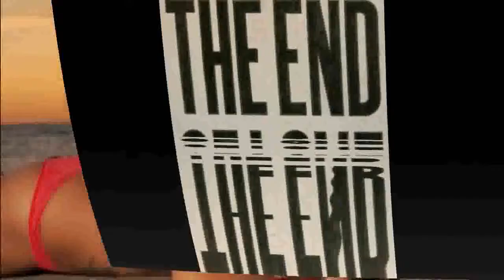Se Telefonando - Nek - Cover Gianni Cugno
Per alcuni anni al festival di sanremo i concorrenti si dovevano cimentare nel loro personale arrangiamento di una cover. A me è piaciuta tantissimo la versione rock di se telefonando fatta da Nek e così ho provato a riproporla. Splendida la base di "Suono Distorto"